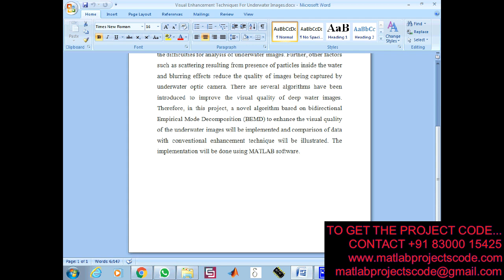Visual Enhancement Techniques For Underwater Images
Significance Level of Image Enhancement Techniques for Underwater Images

The content of the project:
1. IEEE standard reference paper
2. PowerPoint presentation
3. Screenshots
4. Software
5. Source code
6. Videos
7. ReadMe document to guide.

ABSTRACT:
In the recent days, wide range of research has been carried out on visual enhancement of under images in submarine and military operations to discover submerged structural designing and sea floor exploration. But, diving in the deep ocean for a long time has increased the difficulties for analysis of underwater images. Further, other factors such as scattering resulting from presence of particles inside the water and blurring effects reduce the quality of images being captured by underwater optic camera. There are several algorithms have been introduced to improve the visual quality of deep water images. Therefore, in this project, a novel algorithm based on bidirectional Empirical Mode Decomposition (BEMD) to enhance the visual quality of the underwater images will be implemented and comparison of data with conventional enhancement technique will be illustrated. The implementation will be done using MATLAB software.